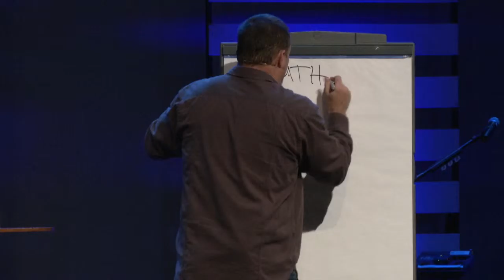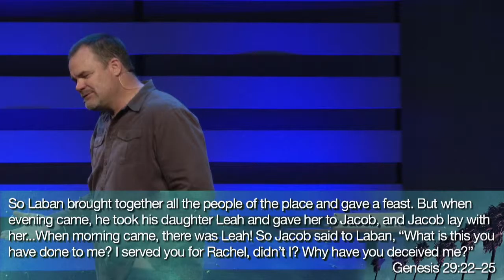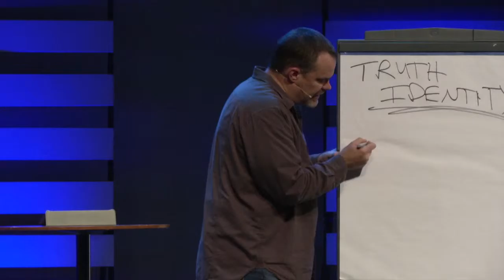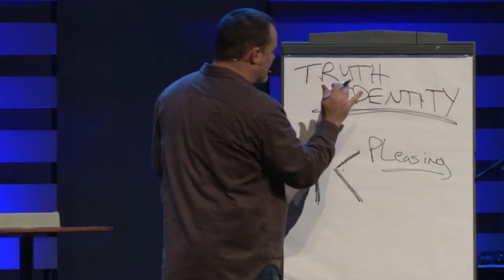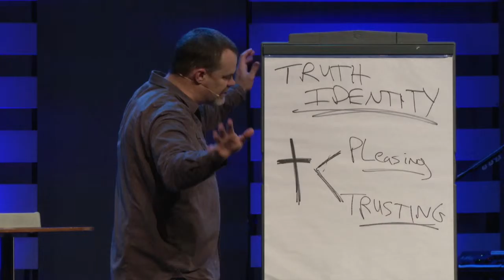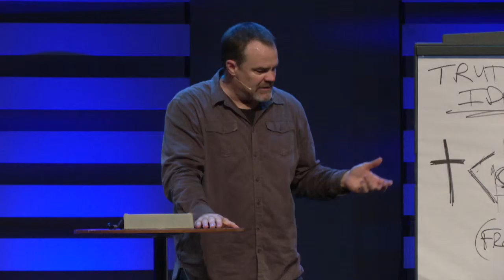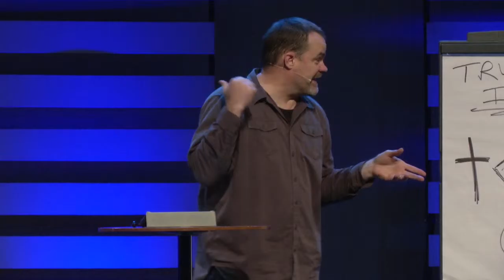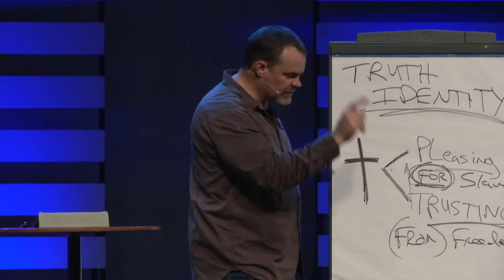Freeway - Week 6: Pleasing vs Trusting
Pastor Tom Harding
Freeway Series
Alive Wesleyan Church